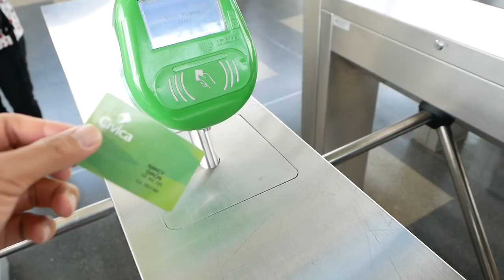世界一危険な凶悪都市（50年前）から変貌を遂げたコロンビア第二の都市『メデジン』 【アメリカ大陸縦断 #16】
50年前までは巨大麻薬カルテルが存在した世界一危険な凶悪都市！
そんなコロンビア第二の都市『メデジン』の現在の姿とは？